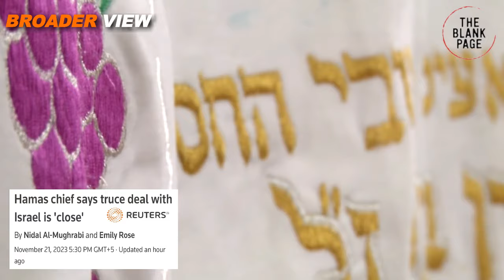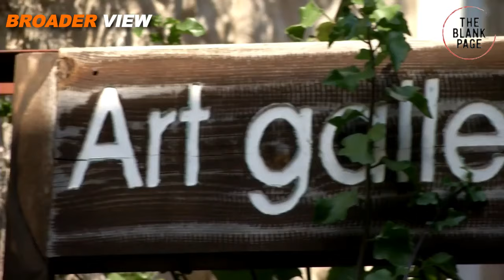Israel and Palestine resistance force have almost agreed to a ceasefire deal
Israel and palestine resistance force hamas has finally reached to a humanitarian truce agreement according to which Hamas will release
50 to 100 Israeli prisoners where as Israel will release 500 Palestinian prisoners. This agreement can be announced anytime today.